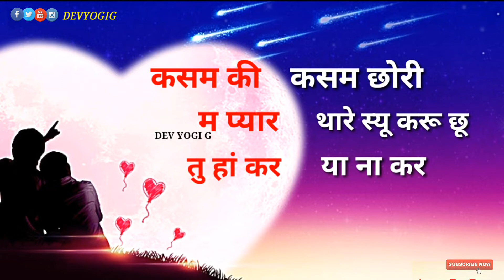Rajasthani Whatsapp Status For Valentine's Day Special !! DEVYOGIG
नमस्कार दोस्तों अगर आप लोगों को यह वीडियो पसंद आया तो इस वीडियो को ज्यादा से ज्यादा लाइक करें दोस्तों के साथ शेयर करें और कमेंट करके बताएं कि आपको यह वीडियो कैसा लगा है और हां एक और बात अभी तक आपने हमारे यूट्यूब चैनल को सब्सक्राइब नहीं किया तो सब्सक्राइब जरूर कर ले क्योंकि रोजाना हम ऐसे ही व्हाट्सएप स्टेटस वीडियो अपलोड करते रहते हैं और नोटिफिकेशन बैल को जरूर ऑन कर लीजिए क्योंकि जब भी हम मैं वीडियो अपलोड करेंगे तो उसकी नोटिफिकेशन आपके पास सबसे पहले पहुंच जाएगी
थैंक यू

**IMPORTANT NOTICE:-